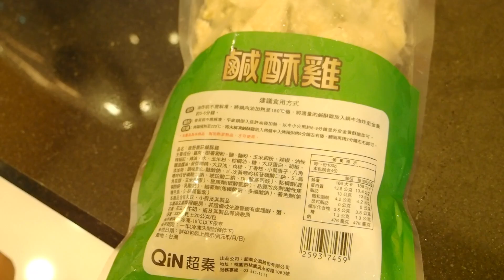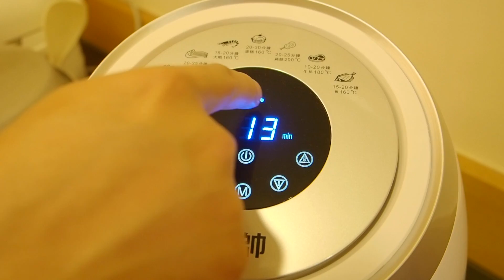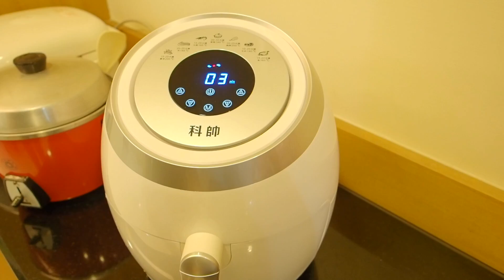【氣炸鍋】7-11 綠野農莊 台灣鹹酥雞 科帥 氣炸鍋出好菜 懶人料理 Taiwanese salty chicken Air fryer 開箱 unbox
7-11 綠野農莊 台灣鹹酥雞 科帥 氣炸鍋出好菜 懶人料理 Taiwanese salty chicken Air fryer 開箱 unbox
此影片非業配，想要合作影片也歡迎發信給我哦!